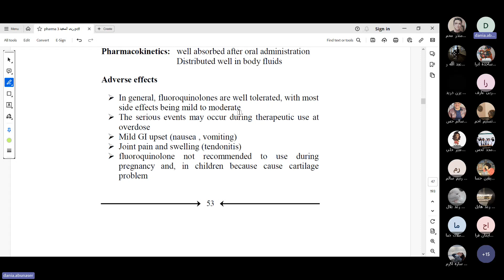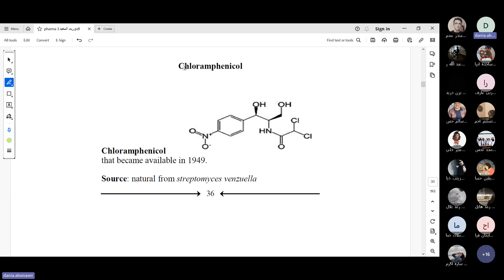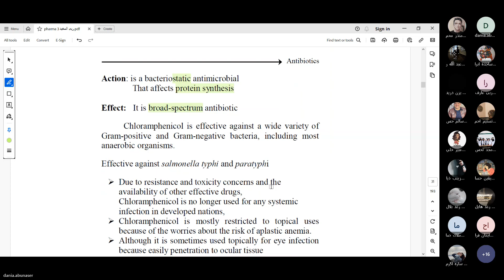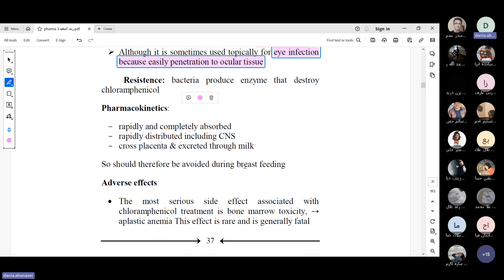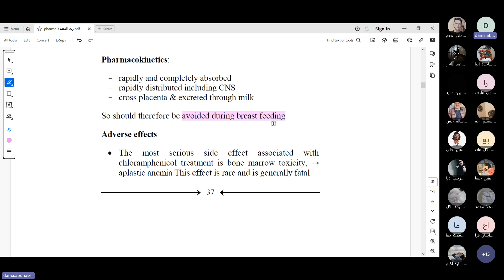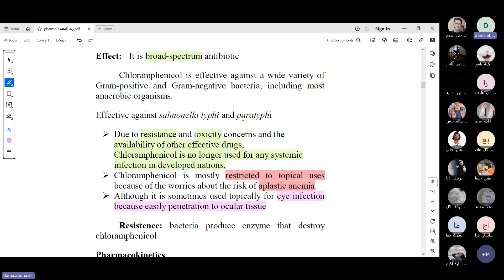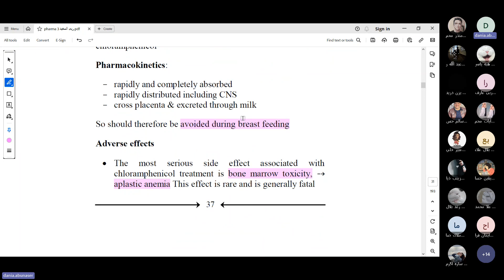علم أدوية 3 chloramphenicol